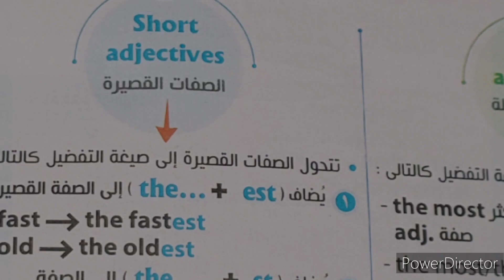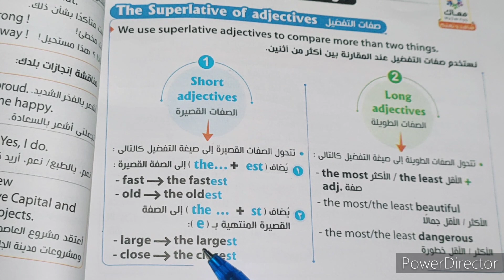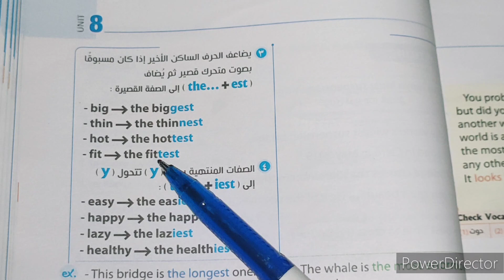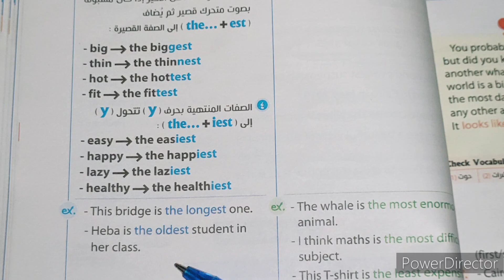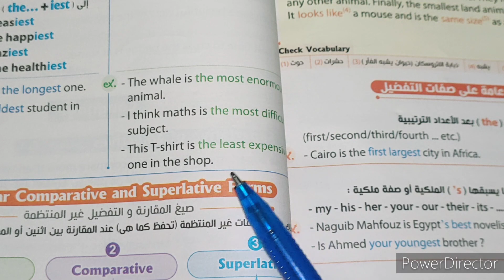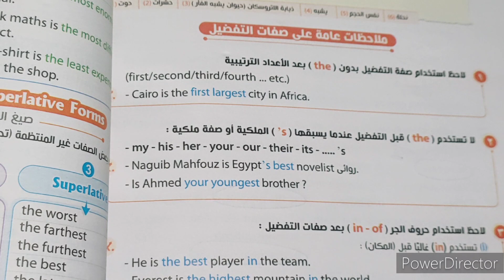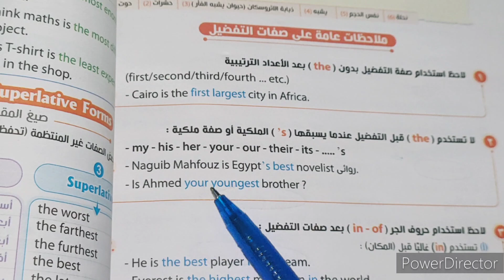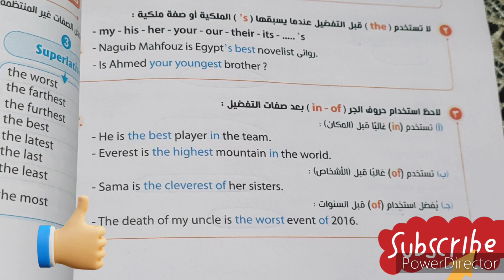الصف الاول الاعدادي/الوحدة الثامنة/الدرس الثالث والرابع/درس الجرامر(التفضيل) superlative